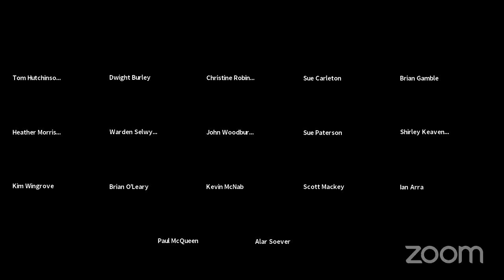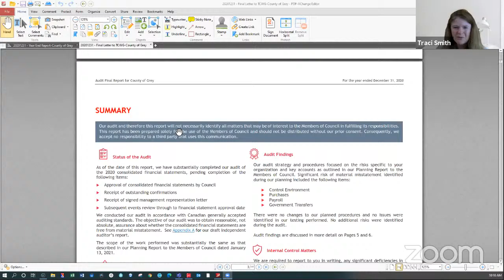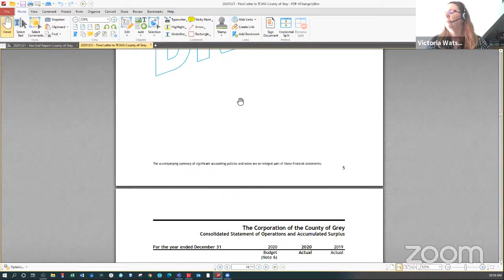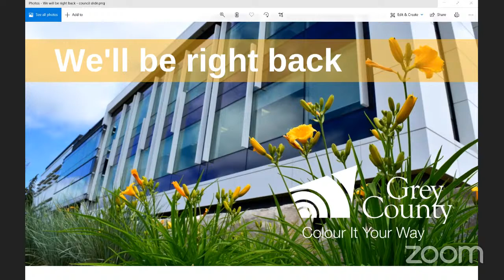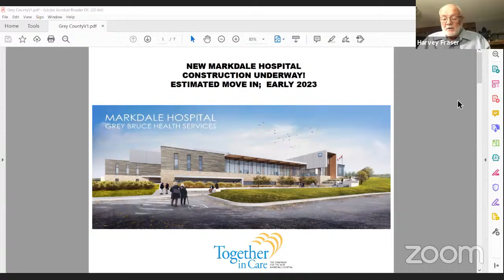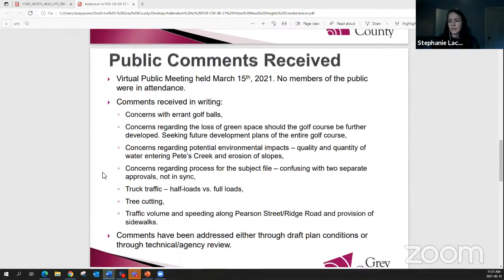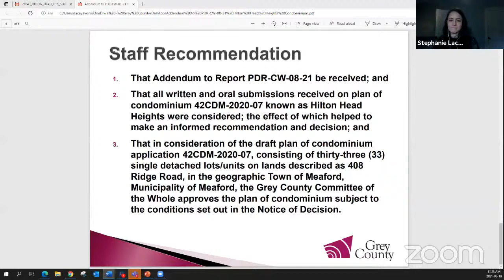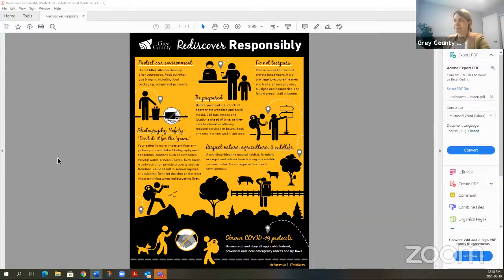Grey County Council and Committee of the Whole - June 10